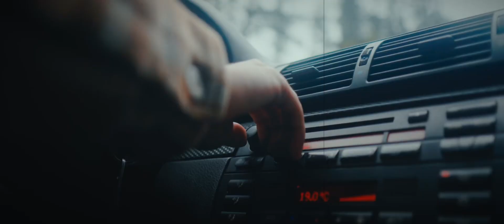EthanNo, svědomí / music video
My latest project, music video for EthanNo for his new track Svědomí!!